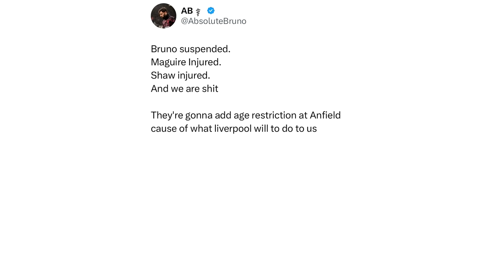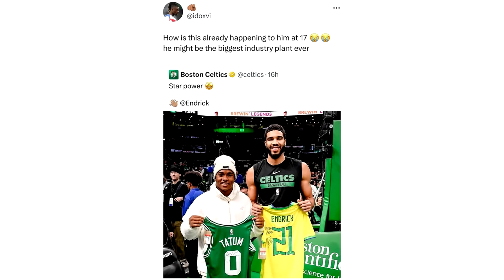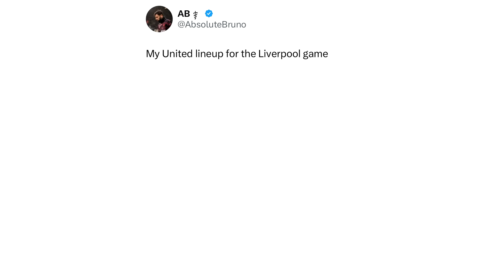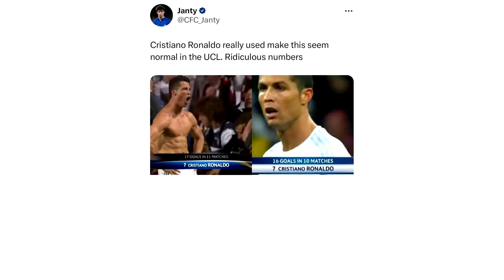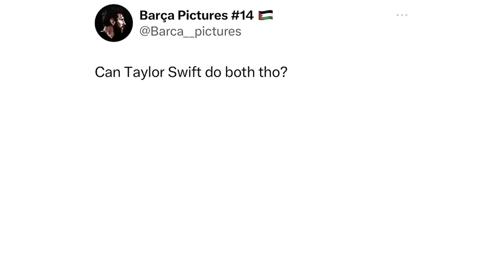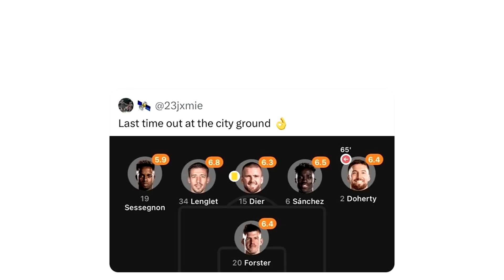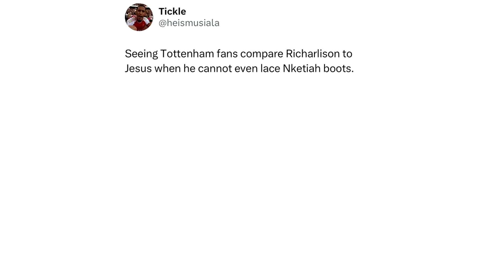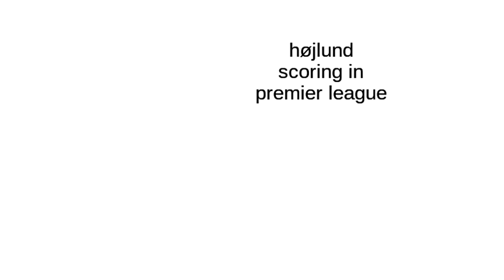Daily Troll Football Memes V353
In today's Troll Football Memes video:
Funny memes about Tottenham beating Nottingham Forest, Man Utd, Premier League and many more funny memes that will make your day!